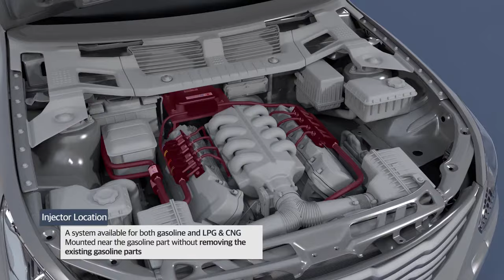(Short ver) HANA EMS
HANA EMS
World's best No.1 HANA GAS Injector

Welcome to KBIZ Online Exhibition!
You can
- Meet the remarkable K-products
- Enjoy various (500+) K-products that ready to make you surprise
- Monthly selected deals from 4 different categories